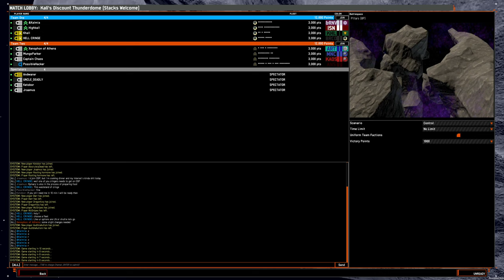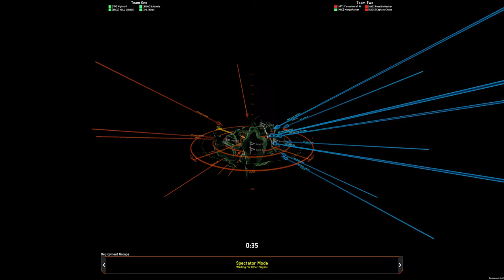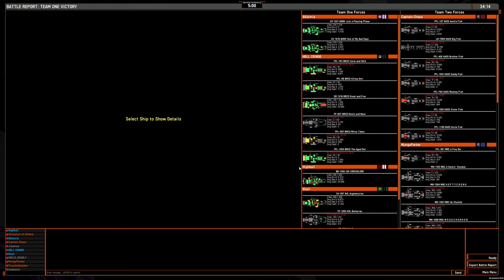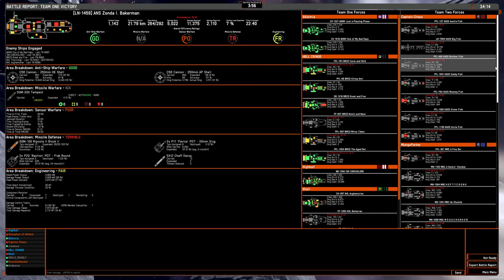4v4 game: Spectating on Pillars